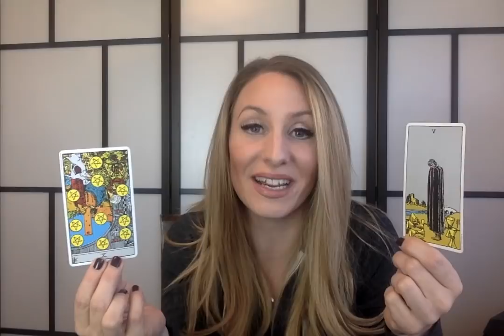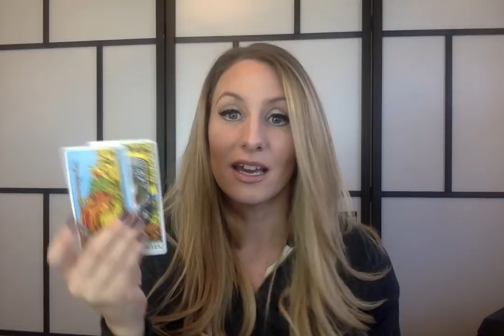Virgo DECEMBER 2017 Love- Opposites DO NOT attract this month, a better match is similar to you.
Thank you immensely for watching 👀  this Love Tarot reading for Virgo in December 2017!!